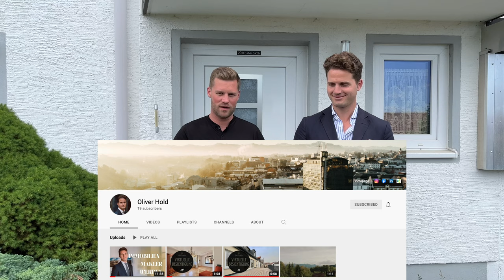Haus renovieren 2022 | Renovierungskosten schätzen bei Erstbesichtigung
🔴 HIER FINDEST DU: Kostenlose Tools, Meine Projekte, Die WhatsappCommunity, Live Seminare und wie du mit mir arbeiten kannst

Du besichtigst OHNE das hier?:
- Bosch Entfernungslaser

Ich kalkuliere heute einen Flip und die Renovierungskosten, während der Erstbesichtigung

Besichtigt wurde mit @oliverhold3769

Resultat, mit einigem an Puffer und das ein oder andere "unvorhersehbare" würde ich die Renovierung nach erster Einschätzung auf ca. 80.000€ ansetzen. Das ist Schlüsselfertig, ohne Eigenleistung.

Wenn ihr Handwerker selbst koordiniert und dazu noch etwas mit anpackt müsste das komplette Haus für 60.000€ renoviert werden können.

Wenn ihr komplett auf Eigenleistung setzt und euch alles selbst zusammen sucht via Onlineshops und Restposten ist es sogar für deutlich weniger zu schaffen.

Bei Fragen dazu schreibt mir gerne auf Instagram

Bis nächste Woche! Viel Erfolg,

Johannes aka. Flipper

✖ Meine Links ✖

Keine Deals mehr verpassen?? Finde alle Immobilien über einen Meta-Searcher-Tool:
zB Immo.Desk:

Für die Baustelle:
- Bosch Entfernungslaser
- Wasserwaage Bosch
- Parket Landhausdiele
- Laminat Landhausdiele

Vlog Setup:
- Bestes Preis/Leistungs-Microphone
- Anfänger Setup Kamera
- Beleuchtung Günstig
- Ringlicht ClipOn für Handys
- Beleuchtung Umfangreicher